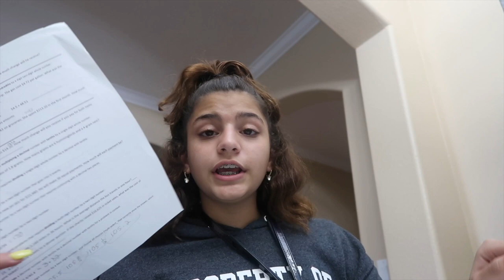REALLY! I GOT PRANKED AGAIN !! VLOG #64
Hello Guys we’re the  K Family this is a new blog channel ,we hope you like it .We are Kevin,Kendry and Keilly ,ours parents are Yelany and Alexander ,they are from Cuba .

1. Hope you guys enjoy!!